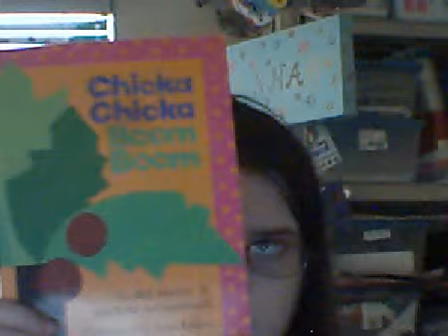GrizzlyFlower's Life In Pictures